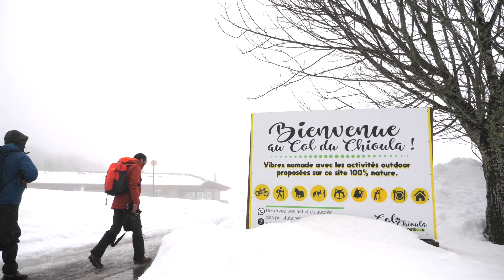Nordic Trip Pyrénées 2019 - Pt 1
Three explorers set out to discover the most stunning Nordic snowsports locations in the French Pyrénées.